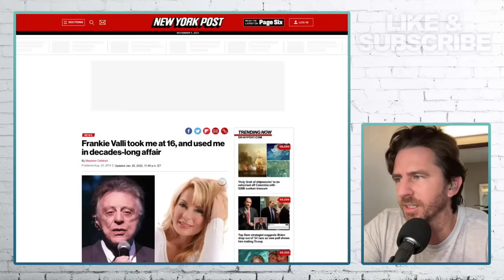Golden Bachelor Contestant April SLAMS Gerry Turner After Her Time On Show - Viall Files Clip